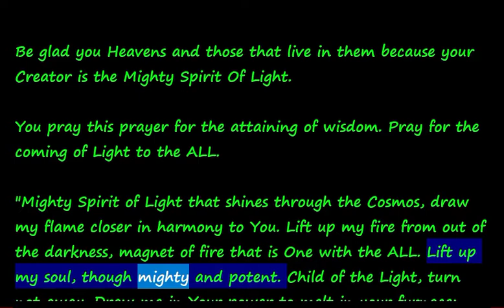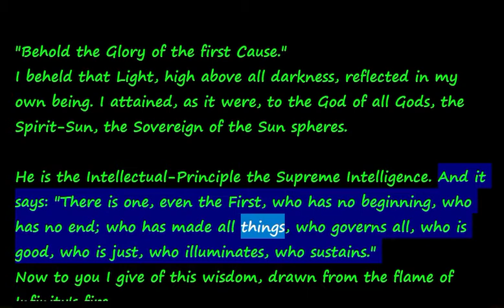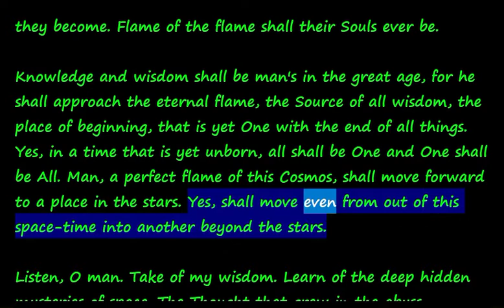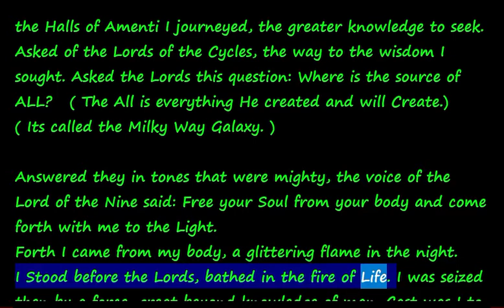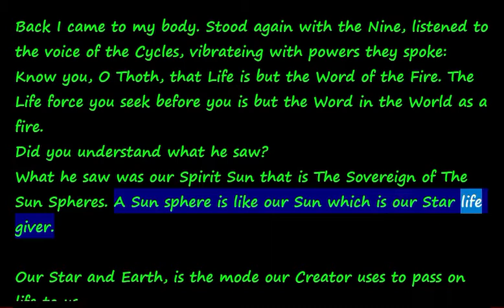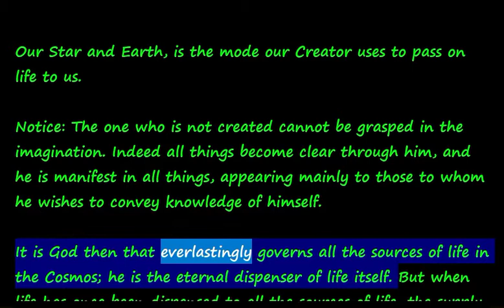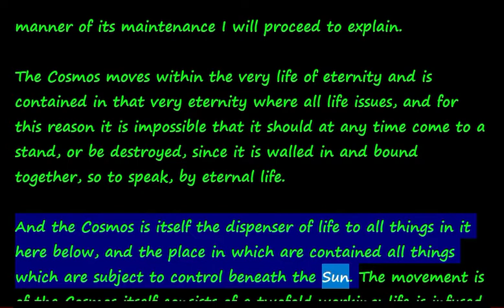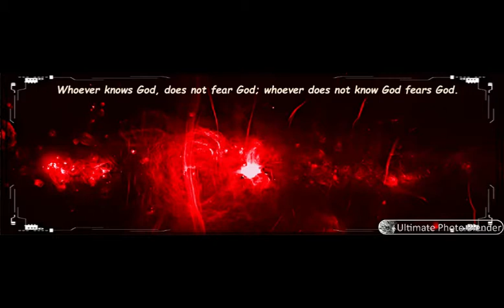My Treatises Part 3.